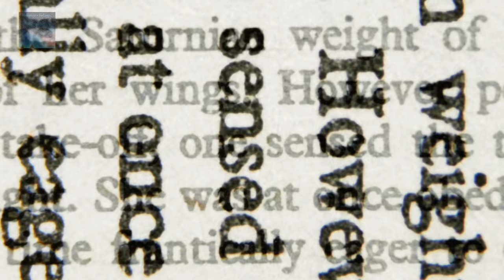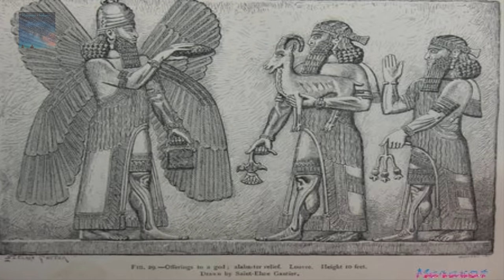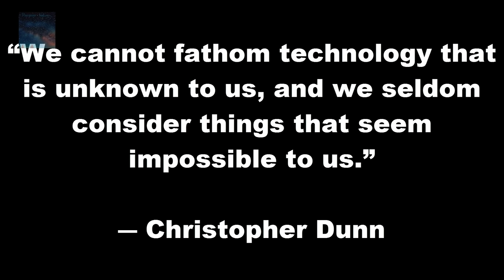Iraqi Stargate (star gate)